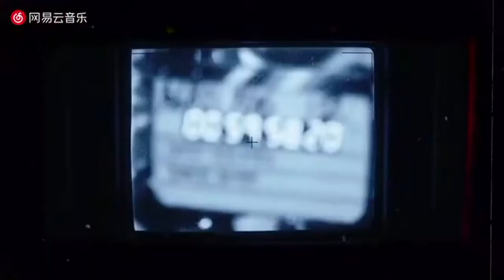Green Day Interview | NetEase Cloud Music (02.27.2020)